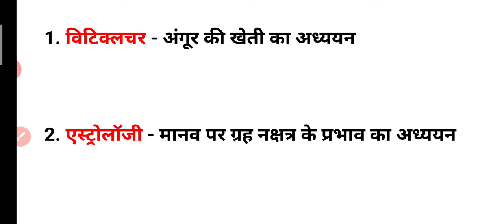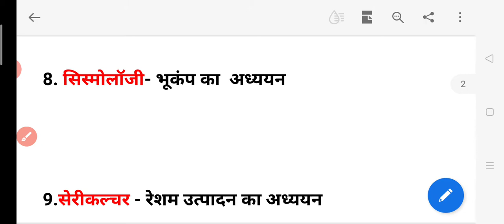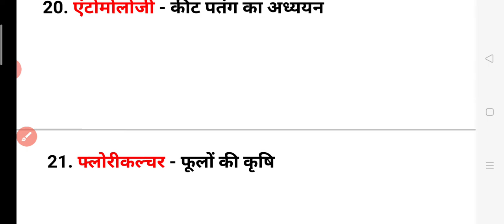विज्ञान के प्रमुख शाखाएं का अध्ययन / gk trick / विज्ञान की प्रमुख शाखाएं / gk trick in hindi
विज्ञान की प्रमुख शाखाएं का अध्ययन gk trick
General science trick

विज्ञान की प्रमुख शाखाएं | Biology gk | Branches of Biology | Science gk trick